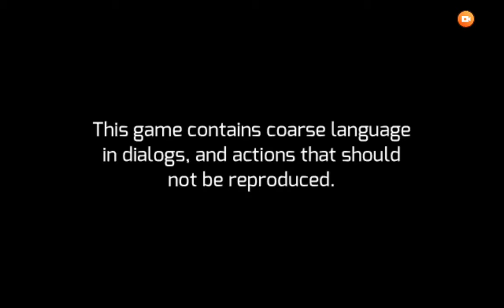Gangstar Vegas crazy police chase